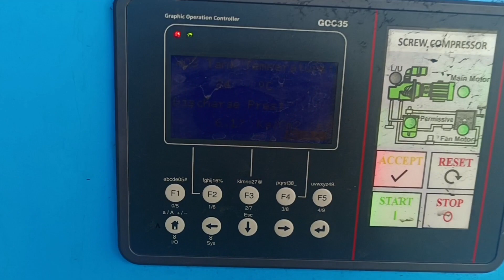Coal unloading in power plant